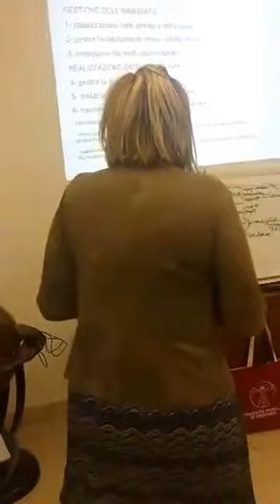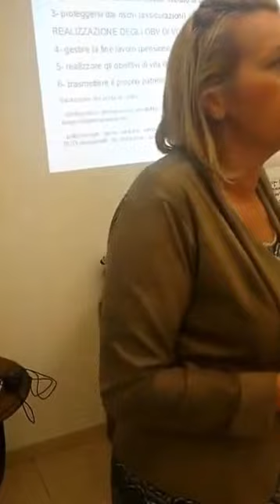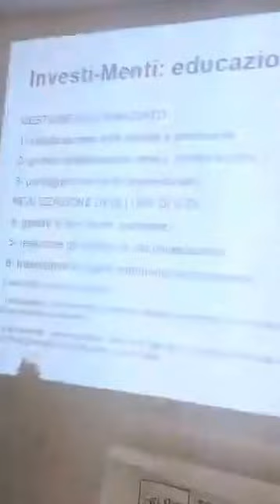Pianificazione Finanziaria vol.4 (pillole del corso Investi-Menti)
Educazione Finanziaria corso Investi-Menti
Docente Giusy Biondelli Educatrice Finanziaria